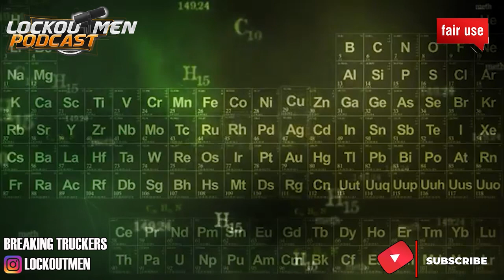TEACHER gets PEPPER SPRAYED by STUDENT! | The Recruiter Call Channel ☎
In Today’s Episode: Teacher gets pepper sprayed by student!

Teacher Runs From A Student In A Panic, After She Pepper Sprays Him Over Confiscating Her Phone at a Tennessee high

If you enjoyed this video, please...